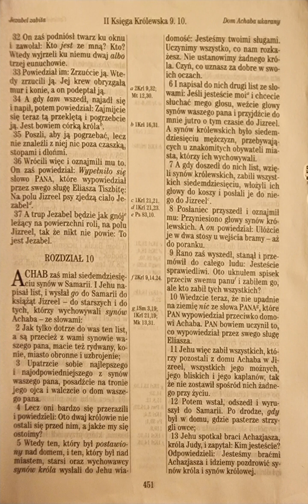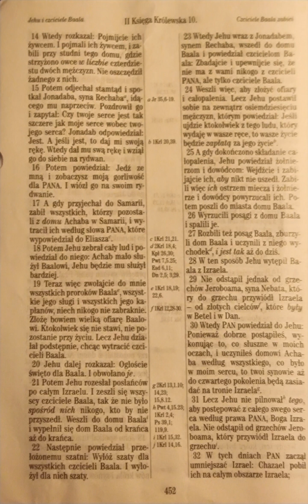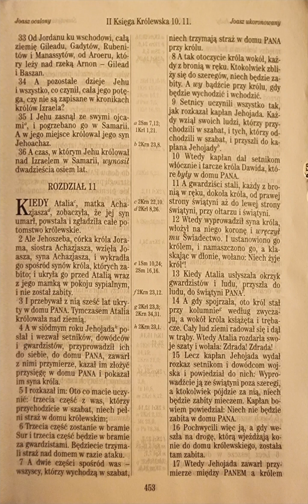2 Księga Królewska 10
2 Królewska 10

do czytania 👀:

Achab zaś miał siedemdziesięciu synów w Samarii. I Jehu napisał list, i wysłał go do Samarii do książąt Jizreel – do starszych i do tych, którzy wychowywali synów Achaba – ze słowami:
II Królewska 10:1 UBG

do telewizora 📺 :

moje wnioski🤔:

2 Królewska 10

Ale krwawa jadka urządzona przez Jehu, ale wypełnił proroctwo Pana wypowiedziane przez Eliasza, grzechy robił straszne ... Dom Achaba został więc wytrącony  Izrael został też oczyszczony z czcicieli Baala i z jego domu ... zrobili wychodek ... trochę tak jak Islamisci ze świątynią Salomona i Heroda.